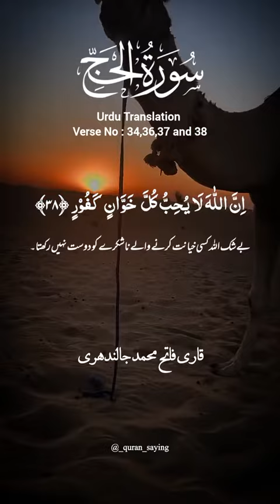Quran M Qurbani Ka Zikar